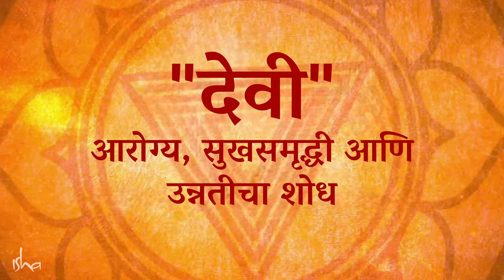नवरात्री: तम, रज आणि सत्व त्रिगुणांचा जागर Devi: Finding Health Wellbeing Transcendence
सद्‌गुरू दैवी स्त्रीत्वाच्या विविध अवतारांचे महत्त्व विशद करताना नवरात्रीच्या नऊ दिवसांच्या उत्सवामागील शास्त्र समजावून सांगतात.